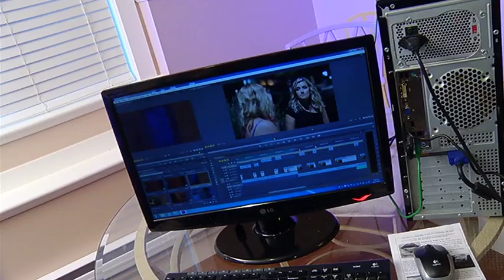Jeff Monson, Nanaimo Filmmaker on Shaw TV (CVI)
Jeff Monson was busy in 2013, making three new films in Nanaimo, including one feature length film (Paradox of the Needing). As an active member of the Hub City Cinema Society, he is a key producer in Nanaimo's film community, helping to inspire and provide opportunity for many who are looking to volunteer on a film production.